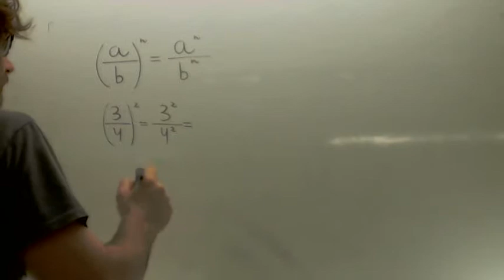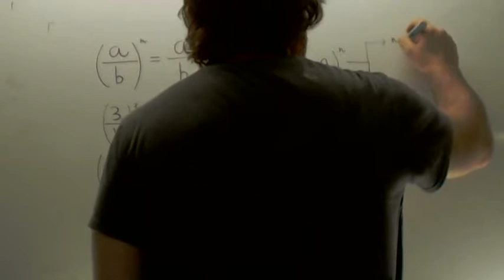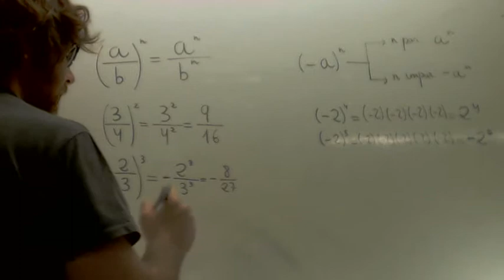Potencias de fracciones Matematicas 3º ESO Academia Usero Estepona